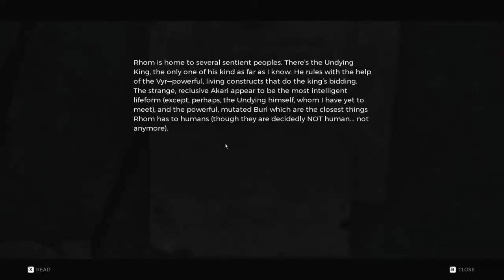Remnants : From the Ashes Gameplay Walkthrough Part 8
Remnants : From the Ashes Walkthroughs includes all cutscenes.